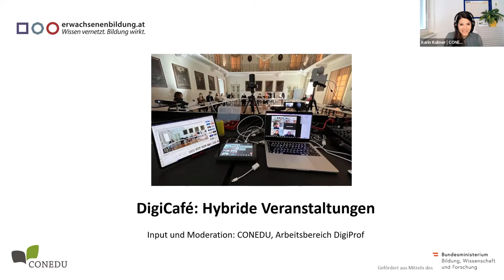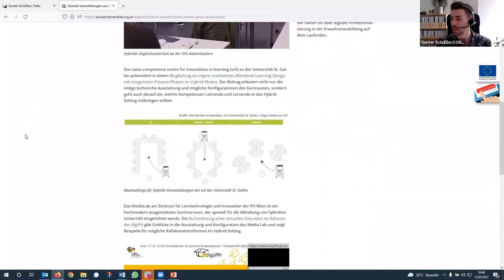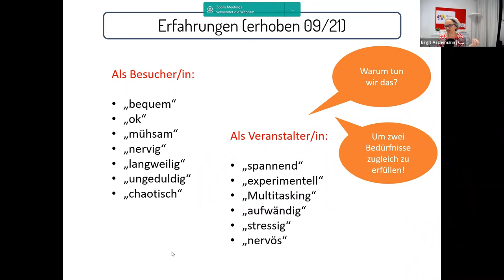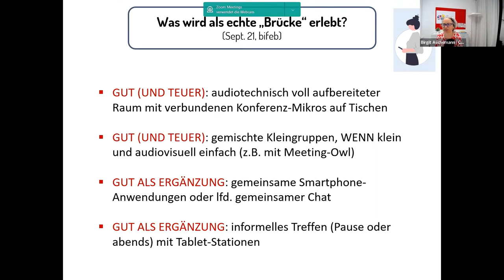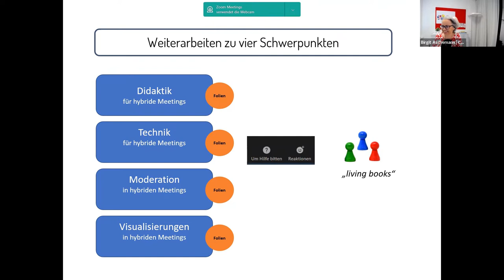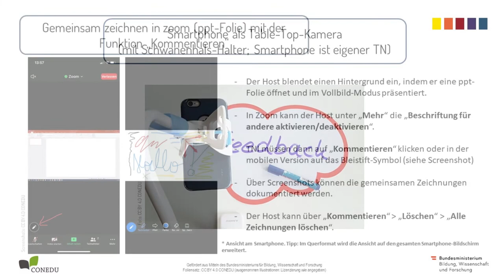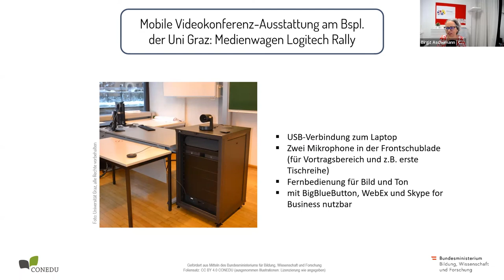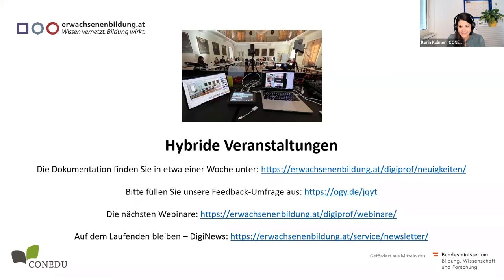DigiCafé: Hybride Veranstaltungen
Durchführung und Organisation: CONEDU DigiProf